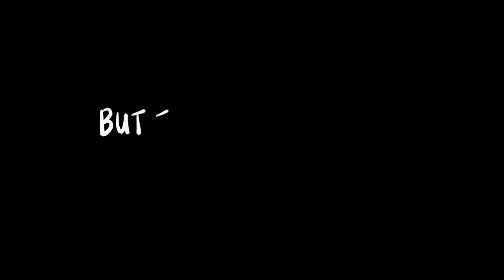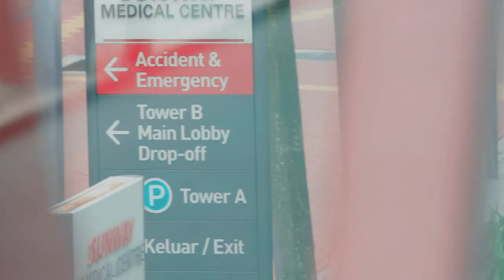Come Out, Rajesh! | Malaysian Short Film (ENG SUB)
Rajesh has a colourful secret to tell his black and white parents. How will his parents think about it? Watch to find out!

STALK THE TEAM:
Jiven Sekar: @jivensekar
Shaianne: @shaiannedelaney
Gabriel: @gabrielnoelpountney
Tamra: @tamra_jaksha
Divya: @divyasekar

CAST AND CREW LIST:

STORY BY
Jiven Sekar

Jiven Sekar

PRODUCED BY
Jiven Sekar

SCREENPLAY BY
Jiven Sekar
Mathubalan
Divya Sekar

Jiven Sekar

ART DEPARTMENT
Divya Sekar
Shaianne Delaney

PRODUCTION ASSISTANTS
Divya Sekar
Shaianne Delaney

AUDIO
Shaianne Delaney

GAFFER TEAM
Tamra Jaksha
Gabriel Noel

STARRING
Adrien Rahul as Rajesh
Harvinth Skin as Darwin @SkinTv
Francis Wolf as Father
Sharmini Ramesh as Mother
Tiara Anchant as Stephanie
Jiven Sekar as Nathan

CAMEOS
Vishnu as Priest @Soya N Cincau
Tamra as Assistant Priest
Jon Chew as Doctor
Vikar as Shivan @vikarworld
Shaianne as Parvathi

EXTRAS
Divya Sekar
Shaianne Delaney

SPECIAL THANKS
Flower Girl Cafe
Peninsula College
Consultant (Peter Mark Leon Nunis)
Spectrum Films
Cheng Wei Lim

FOLEY WORK
Gabriel Noel
Shaianne Delaney

Drone Footages by Ian Steven Ong

MUSIC
‘Nathan’s Intro’ by Music Kitchen
‘Hello OST’ by Chris M. Yong
Title Music by Ego

Copyrighted Music
Bigil BGM by A.R.Rahman
Theri BGM by G.V.Prakash
VIP 2 BGM by Sean Roldan
We would like to apologise if we missed out anyone. Thank you for reading until here. Please help us make this viral by sharing it with your friends and family. We love you!